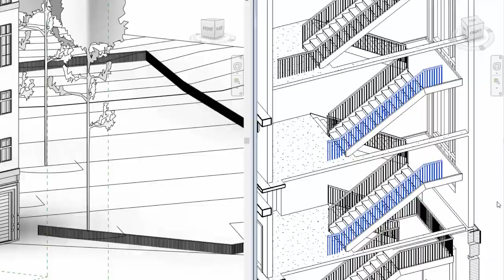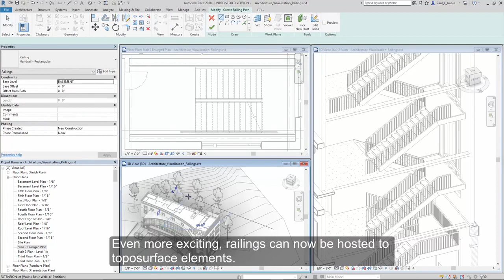Revit 2018 New Feature Enhanced Railings